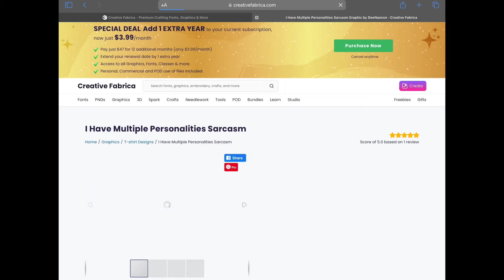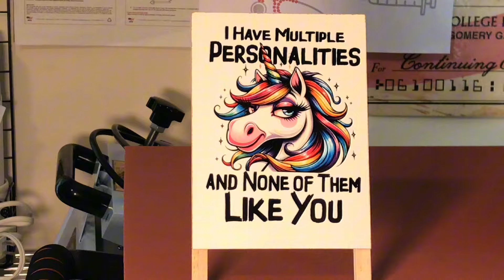How to Sublimate a Dollar Tree Dry Erase Board.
Quick and easy Dollar.25 Tree Dry erase board sublimation .

Welcome to our latest DIY crafting adventure where we will combine Dollar.25 Tree, sublimation and Creative Fabrica😁

In this tutorial, we’ll quickly explore the wide array of designs and fonts available on @creativefabrica website, offering everything from elegant scripts to bold graphics.

So grab your crafting supplies and let’s get creative together! Let’s make memories together!

In this inspiring video, join us as we embark on a crafting journey with a twist. Despite facing adversity from a recent car accident, our resilient multicrafter is using crafting as a form of therapy and healing. healing multi-crafter

As we craft together, let’s celebrate the power of creativity to uplift and heal, showcasing that even in the face of challenges, the joy of crafting knows no bounds. Join us on this empowering journey of resilience, creativity, and healing.

Discover ​⁠: Your One-Stop Shop for Premium Embroidery Digitizing & Vector Services. ​⁠ @Zdigitizing

🧵  Top-notch embroidery digitizing and vector services and more.

🎨 User-friendly website interface, where you can easily navigate through services and products. The perfect solution for your project from embroidery digitizing to vector services for images, they’ve got you covered with a comprehensive range of offerings tailored to suit your unique requirements.

🎶 Music production credits to ​​⁠ Beatz Elevate Your Projects with ​⁠ @Short17 Beatz Custom Music Production. Searching for the perfect soundtrack to bring your projects to life? Look no further than Short17 Beatz – your ultimate destination for custom music production that elevate every project to new heights! Whether you're working on a film, video game, advertisement, or any other creative endeavor, Short17 Beatz has you covered with top-notch musical compositions tailored to suit your unique vision. Check out Short17 Beatz here on YouTube.